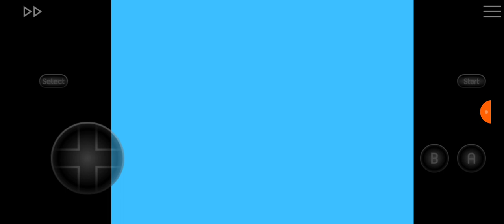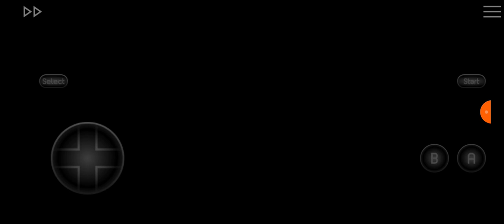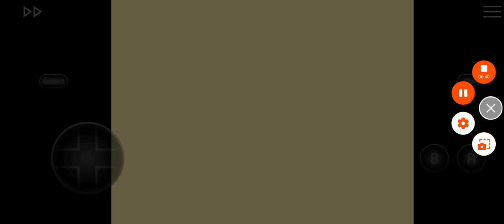Jogando a beta de Super Mario Bros. 2